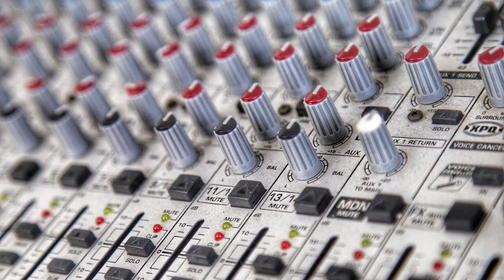TERAZİ BURCU. TERAZİ İNSANLARINA İTHAFEN. SÖZ, MÜZİK, BESTE, DÜZENLEME VE FOTOĞRAFLAR: SITKI COŞKUN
Bildiğiniz gibi Terazi Burcu ayındayız. Ben de teraziyim. Bu şarkıyı, Terazi Burcu insanları için yazdım. Söz ve Müzik bana ait. Sevdiğim fotoğraflarımdan oluşan bir videoklip hazırladım. Umarım beğenirsiniz. Sağlıklı Günler